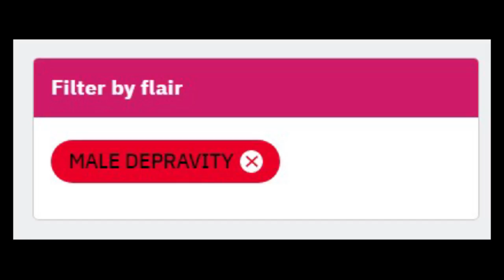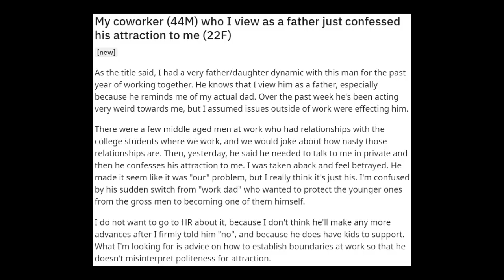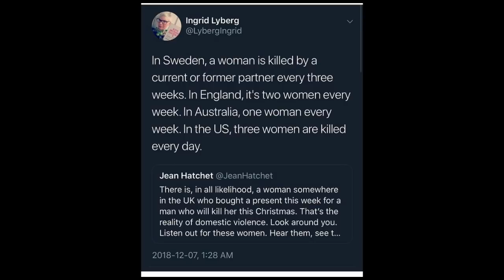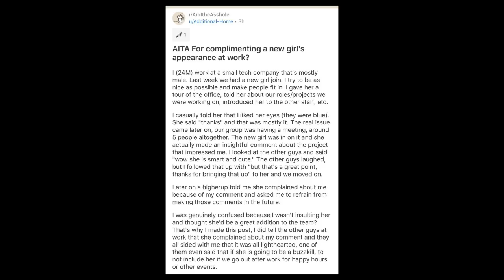"Male Depravity": Episode 1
Today we take a look at what Female Dating Strategies defines as "Male Depravity". It's...it's something else I tell ya.